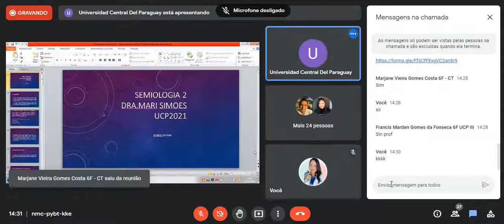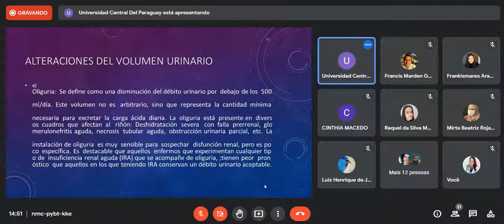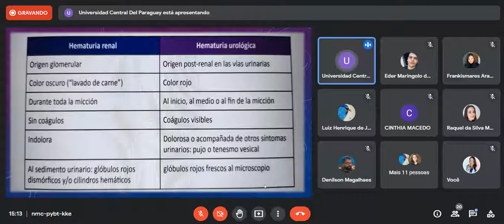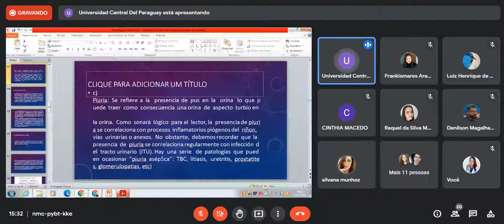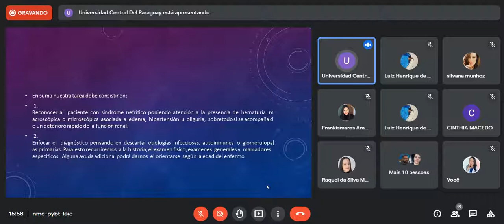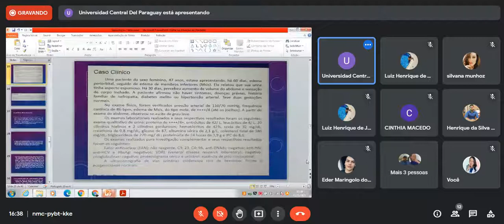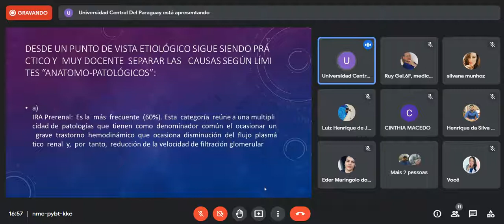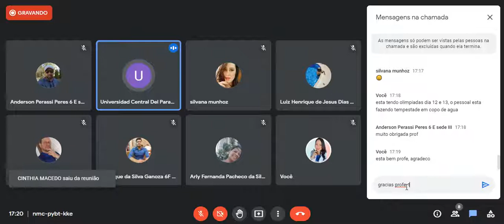semiologia II - semio renal (11.11.21)